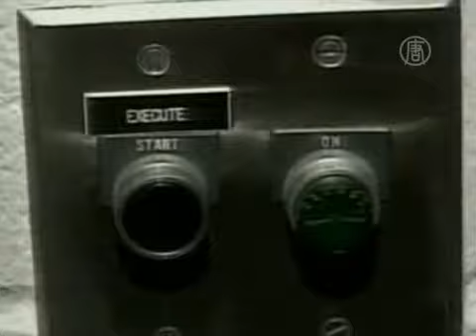В Конгрессе США говорили об изъятии органов в КНР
) В американском Конгрессе состоялось слушание на тему насильственного извлечения органов у заключенных в Китае. Многие считают, что источником органов служат живые узники совести, томящиеся в китайских тюрьмах.